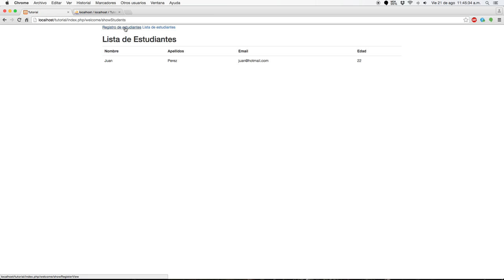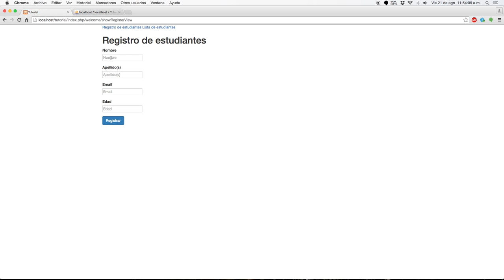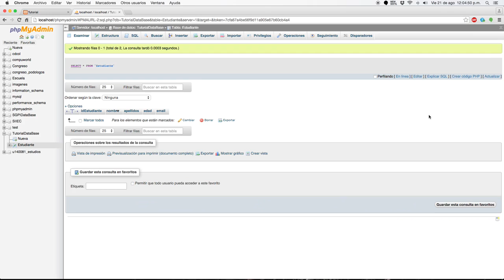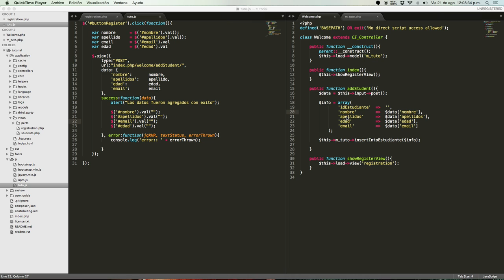Pasar parametros de ajax a controlador Php (CodeIgniter) - Parte 1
Con este pequeño tutorial se muestra la forma en como enviar parámetros con ajax a controlador Php - CodeIgniter